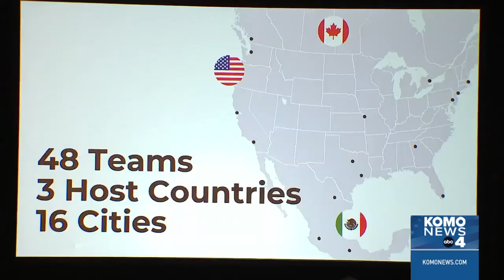Bellevue-Redmond 2 Line premiere raises questions about Seattle connection timeline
The Bellevue-Redmond 2 Line will open on Saturday, April 27 with fresh questions about when it will ever connect with Seattle.

The link line comes 16 years after voters approved a ballot measure for light rail to the Eastside, but it is not what Sound Transit originally promised.

The line was originally expected to open at the same time as a cross-lake connection to Seattle. However, a contractor for Sound Transit has had to re-do thousands of concrete blocks for the train service, meaning starting over from scratch.